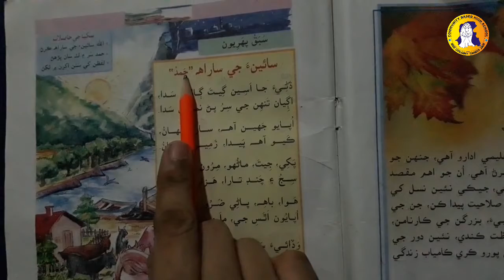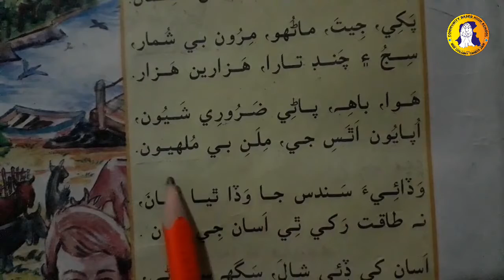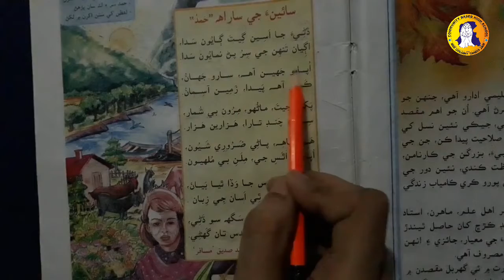1st Lesson 3rd Lecture Class ECD-4 Sindhi-STBB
1st Lesson: Hamd
Class: ECD-4
Subject: Sindhi
Lecture: 3
Date: 21st July 2020